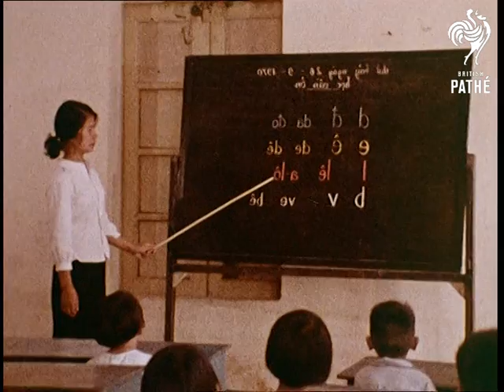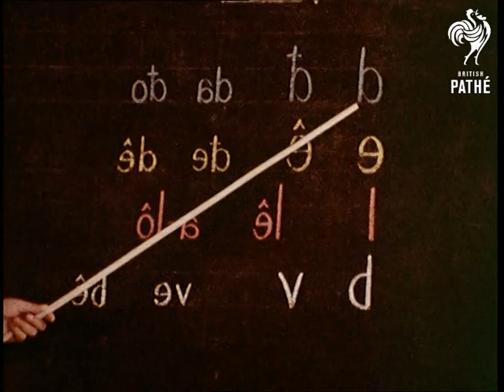At School In Hanoi (1973)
Unused / unissued material - Colour material.

Hanoi, Vietnam.

MS in lecture theatre of school / college with students / pupils singing. VS in classroom the teacher and children during reading lesson. Shots of children outside the school singing (mute) and doing movements to their music. VS of children walking along street with teacher. VS of the covers to underground bomb shelters.

VS of people riding bicycles in streets. Pan to show covers of bomb shelters. Shot is repeated. VS of people walking past shelters.

(EKTA. 300ft.)
 FILM ID:3401.02